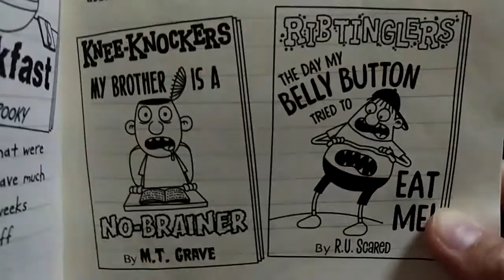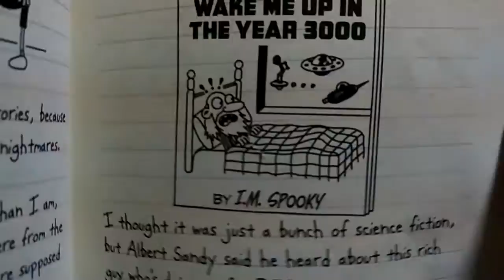Diary of a wimpy kid double down part 3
Buckle your seatbelts, put on your earplugs, and enjoy an episode with the spineticklers series